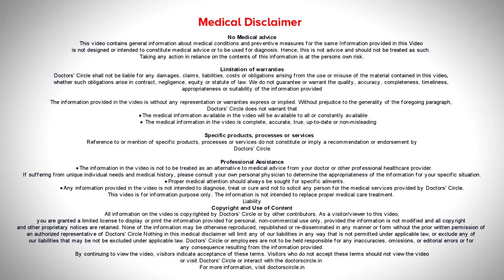5 Major Cause of Spinal Cord Compression & Treatment -Dr. Kodlady Surendra Shetty| Doctors' Circle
Dr. Kodlady Surendra Shetty | Appointment booking no: 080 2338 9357
Consultant Orthopedic & Spine Surgeon | Spine Care and Ortho Care Hospital,Bangalore